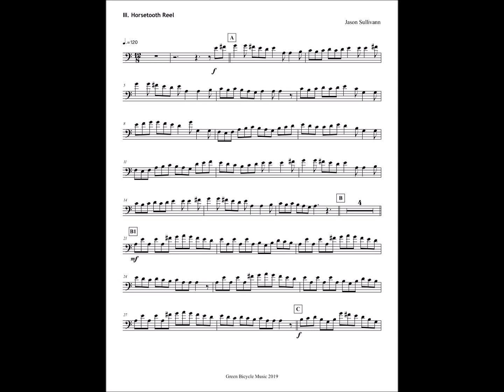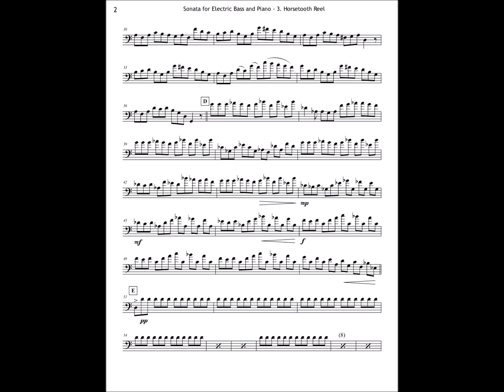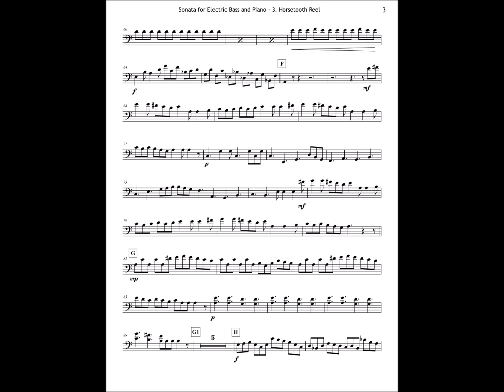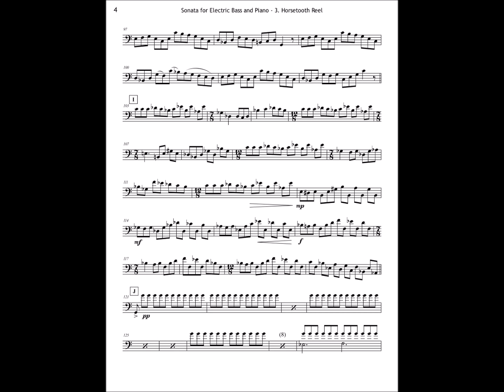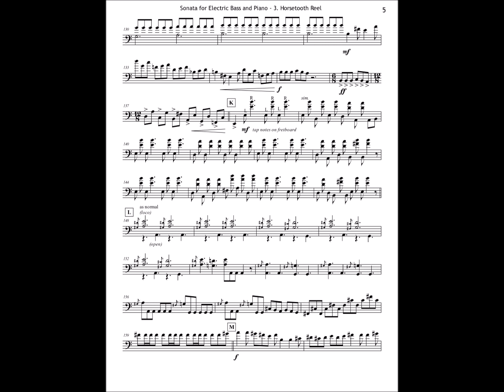Sonata for electric bass + piano mvt3 (Horsetooth Reel)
This is the third movement from my Sonata for Electric Bass and Piano. Here, the form is similar to a Rondo in the style of a (Celtic) Reel. The Sonata is for more advanced players who are capable of reading advanced notation with no Tab. Although difficult, it's not at the level of the Virtuoso Bass soloists of the 90's, whom the composer is familiar with. It is, however, very useful for Bassists seeking to perform at that level. The movements are available separately as well. This (as well as the other 2 movements) is available from Sheet Music Plus